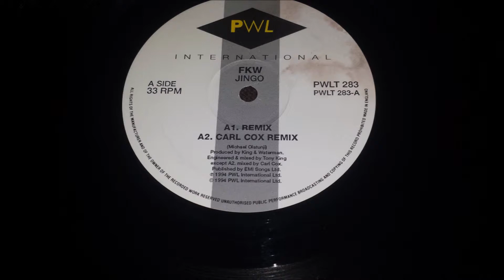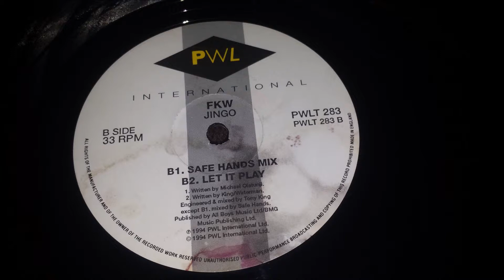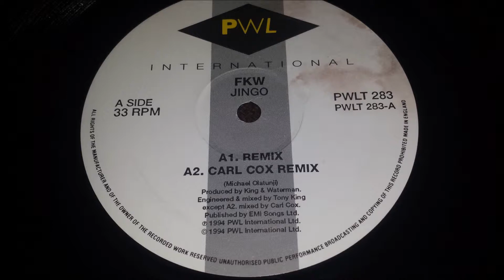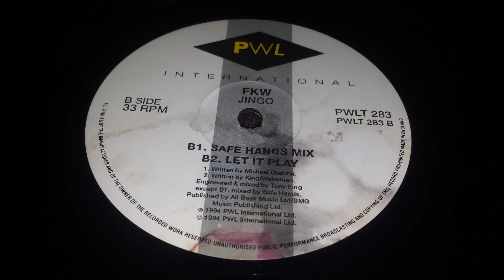FKW - Let It Play